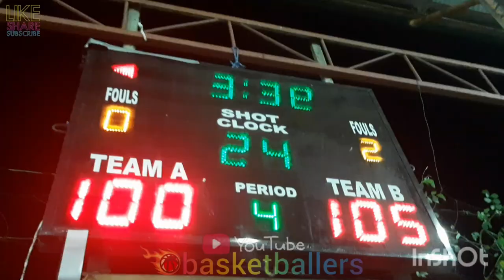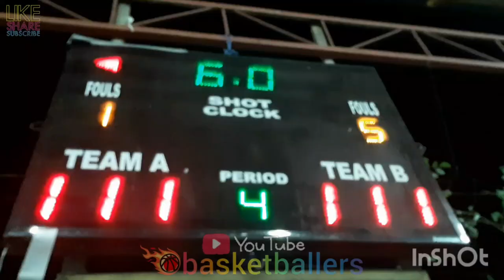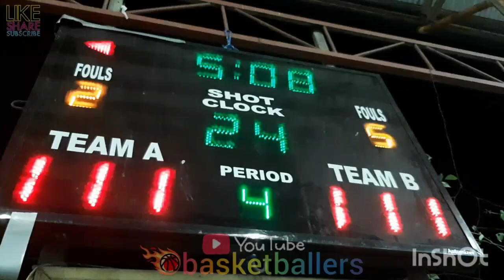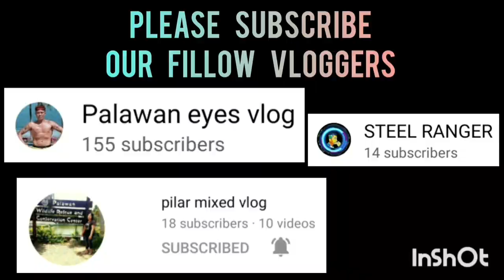HAYES MORTELL MULING NAGPASIKLAB NG GALING,VETERANO NG ROXAS LUPIT MO TALAGA,OVERTIME PA GANDA LABAN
MADGES KITCHEN VS BLACK COBRA | FULL GAME HIGHLIGHTS | 40-UP BIBLE BASKETBALL LEAGUE OPENING AT STU COVERED COURT | MARCH 3,2023